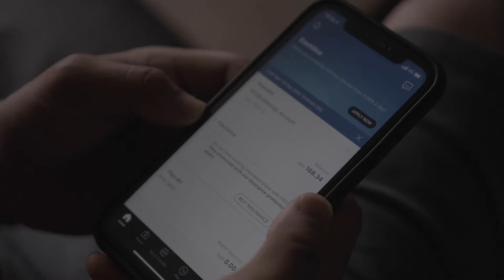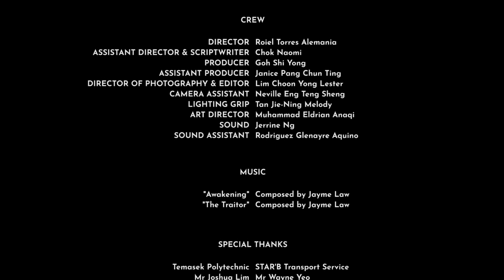REPLAY (Canon FilmFive 2019)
Got into TOP 8 & was awarded the Audience Choice Award (Open Youth Catagory)

As this was the first film production for most of them, It's really awesome to be able to produce content like this!! I'm super happy with the end result :-)

Director, Roiel Torres Alemania
Assistant Director & Scriptwriter, Chok Naomi
Producer, Goh Shi Yong
Assistant Producer, Janice Pang Chun Ting
DOP & Editor, Lim Choon Yong Lester
Cam Assist, Neville Eng Teng Sheng
Lighting Grip, Tan Jie-Ning Melody
Art Director, Muhammad Eldrian Anaqi
Sound, Jerrine Ng
Sound Assist, Rodriguez Glenayre Aquino
Music Composer, Jayme Law